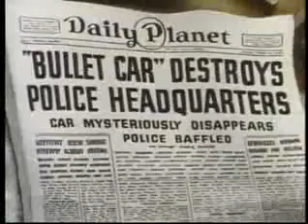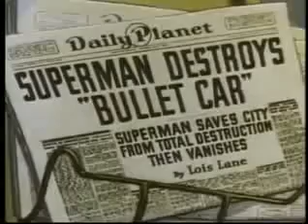05 The Bulleteers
Las Caricaturas de Superman de Max Fleischer (en inglés Fleischer Superman Cartoons) son una serie de 17 cortometrajes animados de dicho personaje en Technicolor, producidos por Paramount Pictures desde 1941 hasta 1943. Los mismos están basados en Superman, el famoso superhéroe de las tiras cómicas propiedad de DC Comics. Estas caricaturas constituyen la primera aparición animada de Superman en toda su historia.